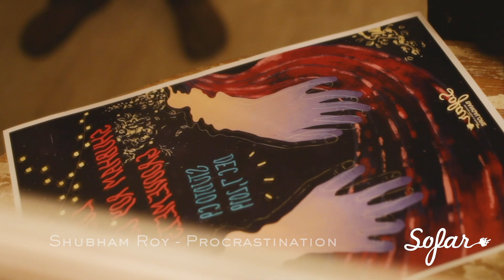Shubham Roy - Procrastination | Sofar Bangalore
Shubham Roy performing "Procrastination" at Sofar Bangalore on December 7, 2019.

Artist: Shubham Roy
Audio by: Thejus Nair at Eleven Gauge Recordings:
AudiO mix and master by Rushi Ganapathi